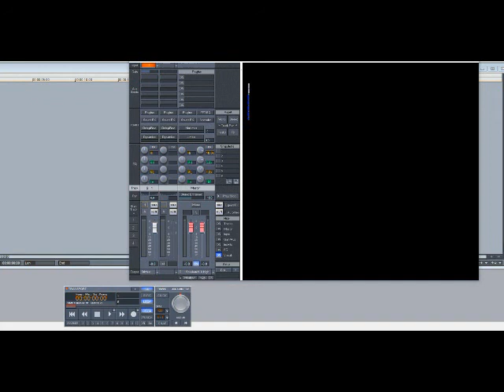Too Short – Pimpology (Slowed Down)